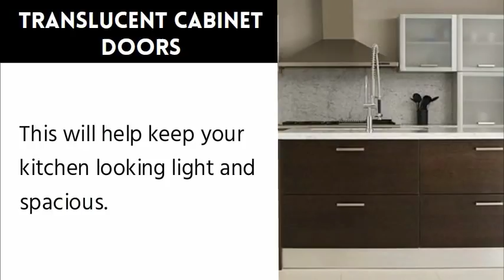Kitchen Renovation Ideas Singapore 2017 - 2018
Whether you are renovating your kitchen for your HDB, condominium, or landed house in Singapore, these 7 clever and practical ideas are guaranteed to make your kitchen more elegant, spacious, and even more functional.

Since it is quite a big investment, you should take some time to do enough research on kitchen renovation ideas in Singapore before making your final decision.

Here at Stone Amperor, as a multi-brand kitchen countertop consultant, we provide 100% unbiased recommendations to our customers -- to help them find the best surface material best suited for them.

Stone Amperor
Primz Bizhub #02-06 Singapore 737854 today,

Join our latest giveaway here to win awesome prizes such as Corian wine holder, Mayer air fryer, or staycation at Hotel M: